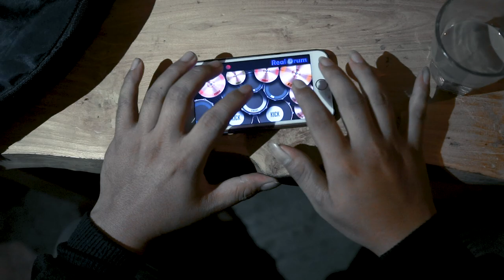Lomba Cipta Lagu PW GP Ansor Jatim - Dari Banser Untuk Agama Dan Indonesia ( PAC Lawang )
Lomba Cipta Lagu/Cover Ansor/Banser
Nama : Naufal Anhari
Ranting/PAC/PC : PAC Lawang